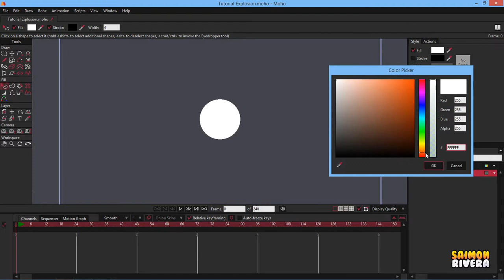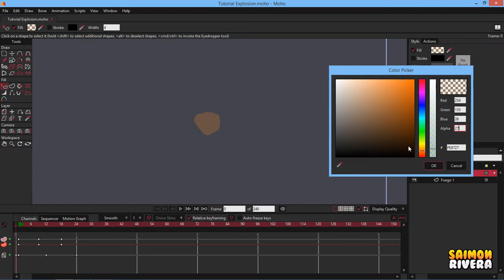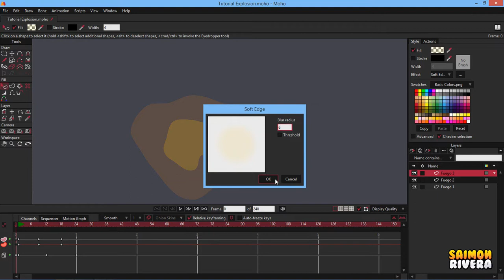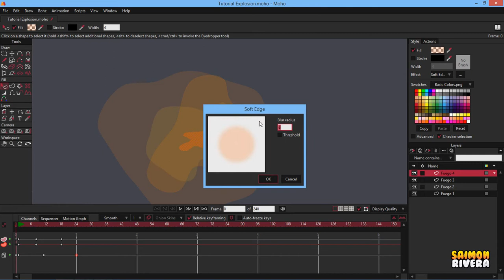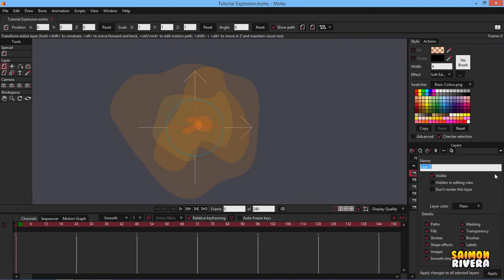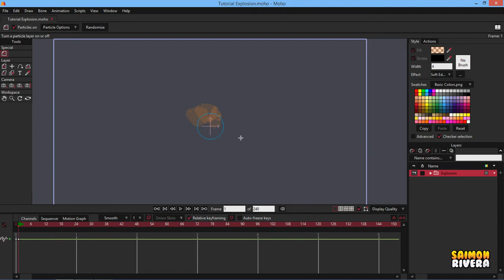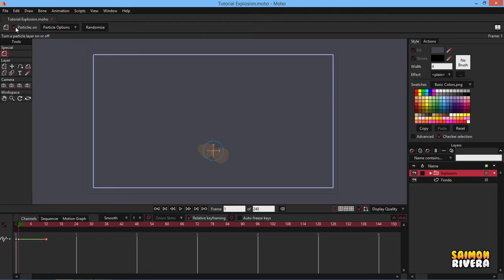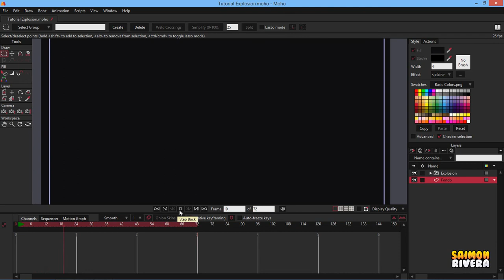Tutorial Explosion | MOHO PRO 12 | PARTE #1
En este tutorial les mostraré como hacer una explosión utilizando las partículas de MOHO.